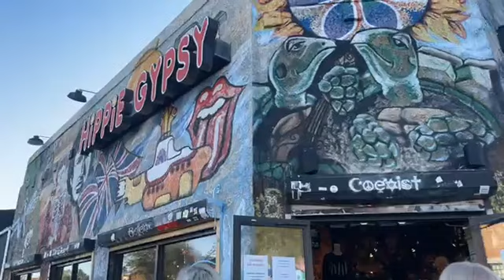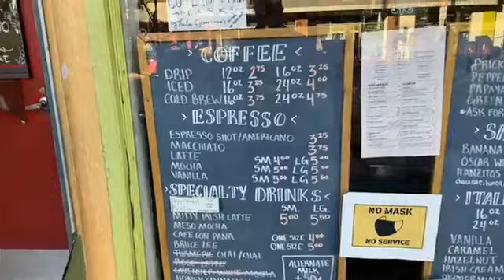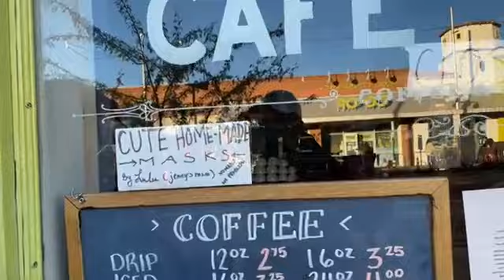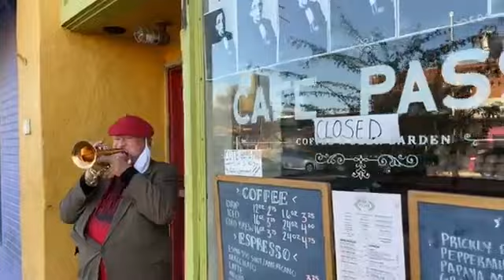Connecting Cultures Show, Christmas Edition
Producer Eddie Rodriguez invited me to join him for a special Christmas Caroling Edition of the Connecting Cultures Show.   Join us as we take a walk down 4th Avenue in Tucson, Arizona, USA playing Christmas carols and chatting with the folks we meet along the way.   Enjoy!  :-)